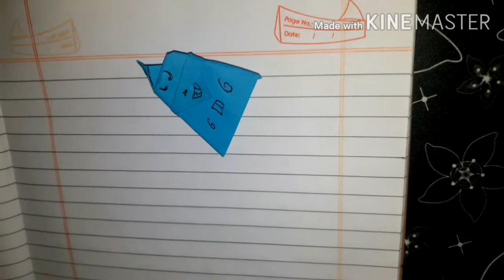How to make a Book marks easy 2 in 1